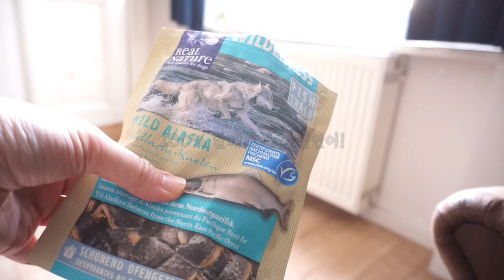강아지 코카스파니엘 예쁘게 먹는 표정/루나가 뭐먹개?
맛있는거 먹고나면 항상 뽀뽀해주는 우리 애교쟁이 루나...
오늘은 뭘 먹었을까요?^^